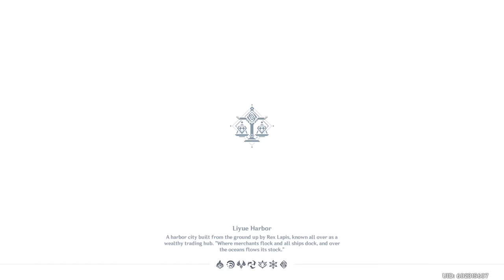Genshin Impact no Commentary part 31 (PS4)